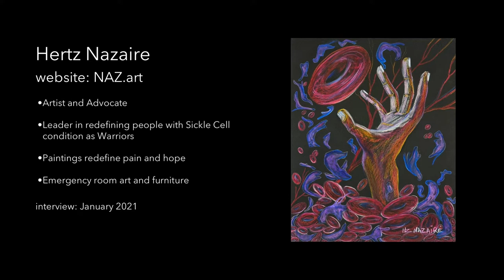Hertz Nazaire: Sickle Cell Disease and Inclusive Design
Hertz Nazaire explains different complications due to Sickle Cell Disease, assistive technology, and the complexity of living with the disease. Explore Nazaire's art and work at naz.art